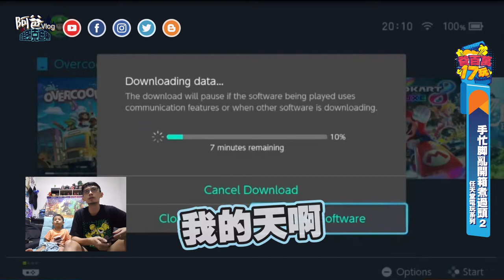手忙腳亂開箱煮過頭2 (Overcooked 2)